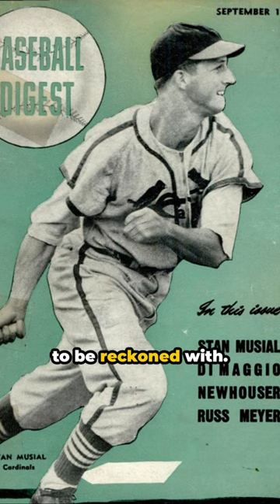Flash Focus: ⚾️ Stan Musial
A quick introduction to the life and career of Stan Musial.  Want to learn more about other ballplayers in our shorty videos?